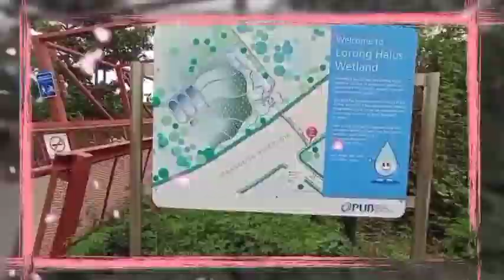Riviera//From Lorong Halus To Coney Island 🏝️ Punggol Singap0re//The Explorer